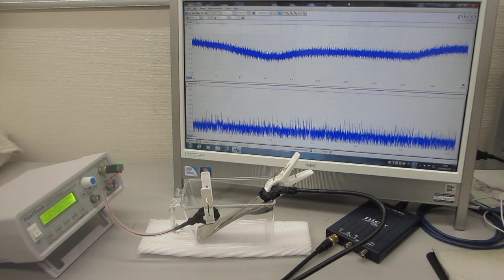樹脂容器の特性を利用した表面改質技術ーー音圧測定用部材に関する表面残留応力の緩和・均一化処理ーー（超音波システム研究所）